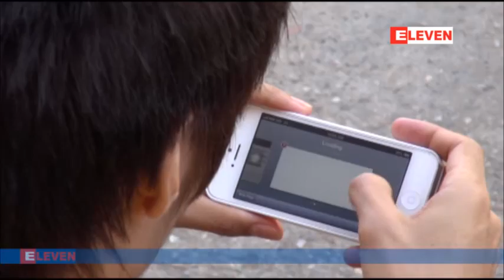Telenor ဆင္းမ္ကတ္မ်ားကို ရွစ္လအၾကာတြင္စတင္သံုးစြဲႏိုင္မည္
ဖုန္းေခၚဆိုခကို တစ္မိနစ္ ၂၅က်ပ္သတ္မွတ္မည္ဟုဆို